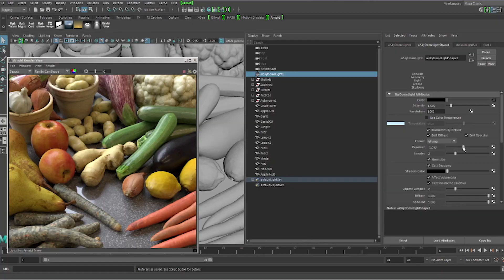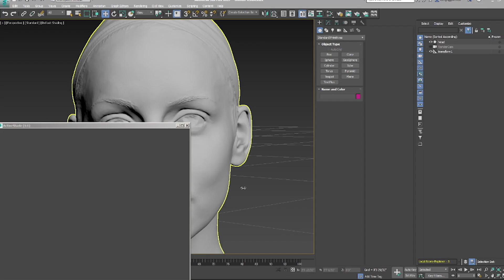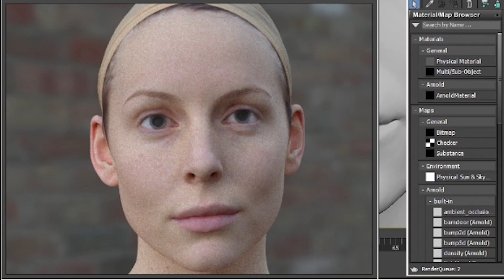Siggraph 2016 | Day 2 | Exhibition Floor | Autodesk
For more coverage of Siggraph 2016 and other industry insights visit our CGS-TV